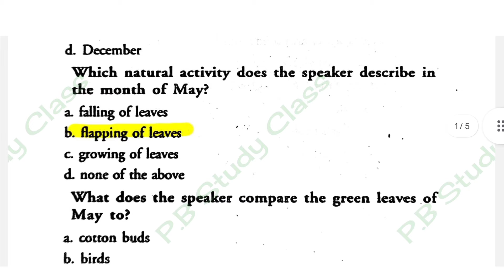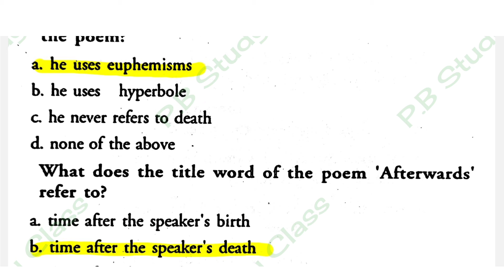CU 1st semester AEC English suggestion 2024-25 | AEC English Afterwards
CU 1st semester AEC English suggestion 2024-25 | 1st semester AEC English | AEC
afterwards
1st semester compulsory english suggestion wbsu
aec english semester 1
cu semester 1 aec english compulsory
aec english semester 1 suggestions 2024
cu aec english semester 1
semester 1 english
cu 2nd semester aec english suggestions 2024
cu 1st semester aec english syllabus 2024
aec compulsory English fee classes
pb study classes
Afterwards
Break break break
English the child